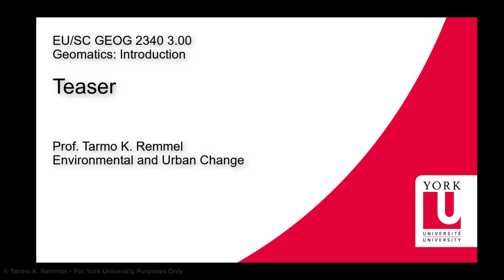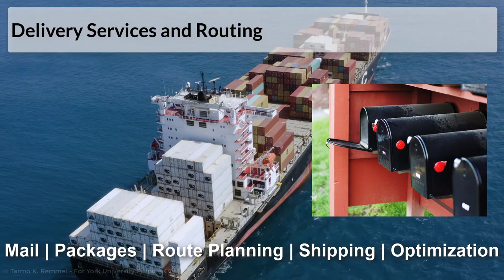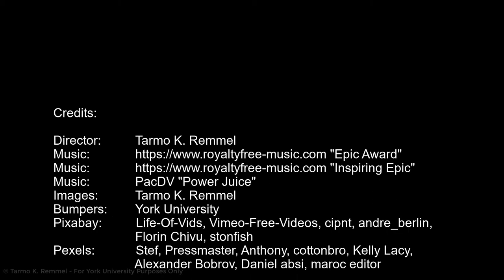The Centrality of Geomatics in Our Lives (Course Teaser)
This is a course teaser for my introductory geomatics course in the Faculty of Environmental and Urban Change at York University:

EU/SC GEOG 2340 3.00 Geoinformatics: Introduction

Geomatics touches and influences most things in our lives, often without us directly realizing or thinking about its role. From electrical, water, transportation, and food supply networks, to the Internet, delivery services, navigation, and mobile mapping services; our reliance on geomatics intertwines with our everyday life. Now is a good time to learn about how and why these spatial-information technologies work and to gain valuable experience with many sub areas of this domain. Position yourself for future deep-dive courses that continue to explore aspects of geomatics and elevate your career opportunities. Hope to see you soon.